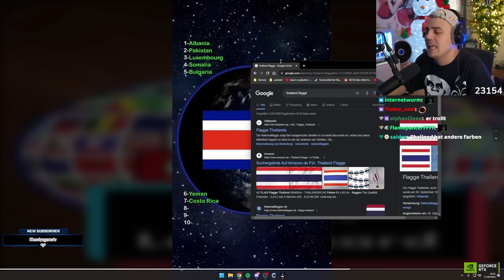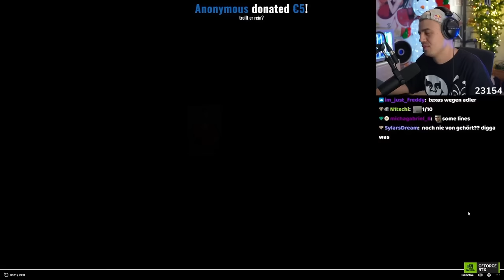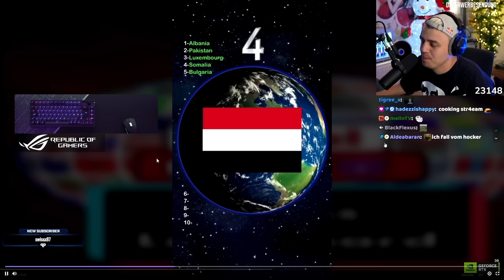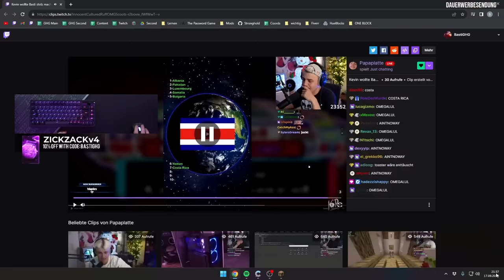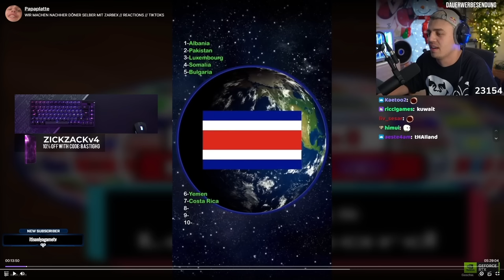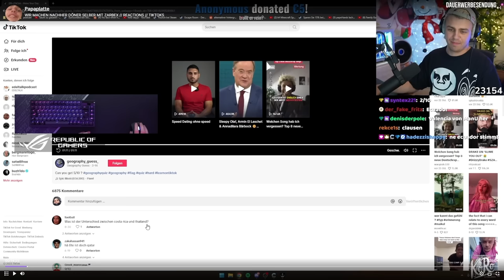Papaplatte blamiert sich bei Flaggen Quiz und Basti reagiert darauf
Papaplatte blamiert sich beim Flaggen erraten und BastiGHG reagiert darauf